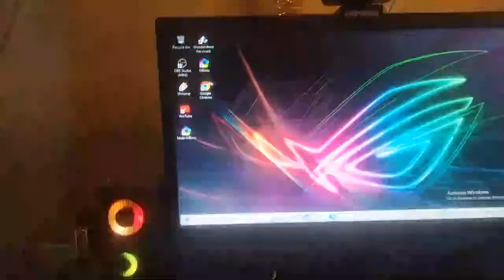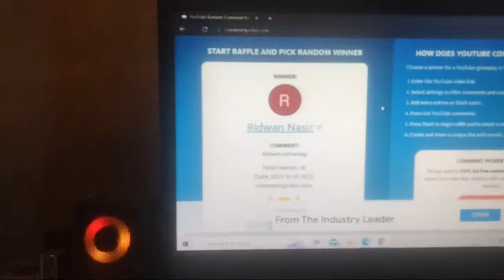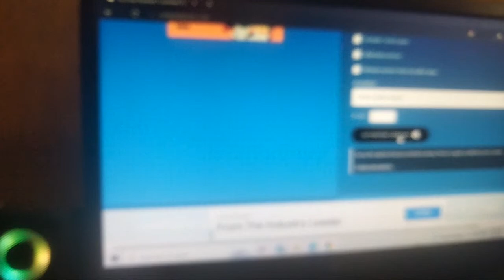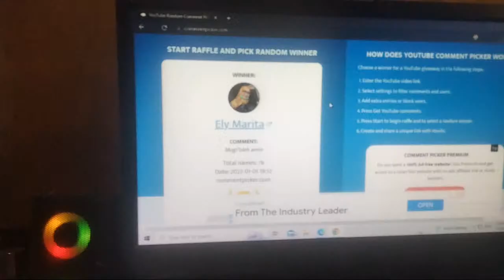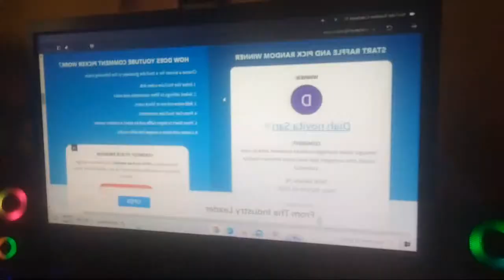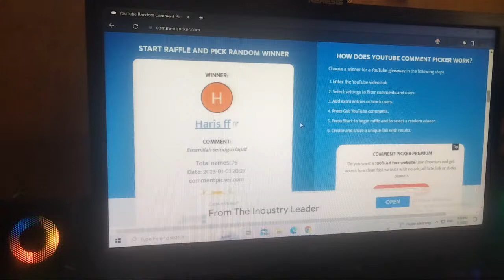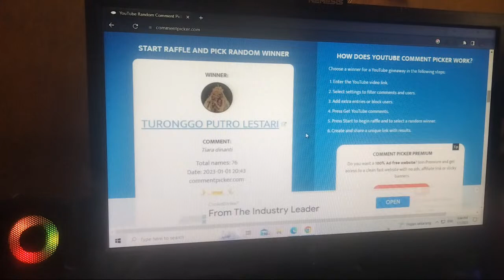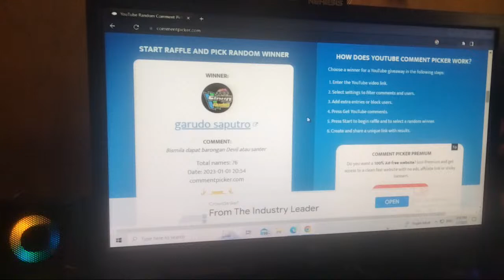pengundian give away barongan raden wijaya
BANG AFIS CHANNEL
akan selalu apload pertunjukan seni budaya reog dan jaranan terbaru dari berbagai daerah khususnya di kabupaten lumajang

TERIMAKASIH SALAM RAHAYU RAHAYU
dari saya BANG AFIS CHANNEL LUMAJANG

bekerjasama atau endors
bisa hubungi admin
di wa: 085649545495